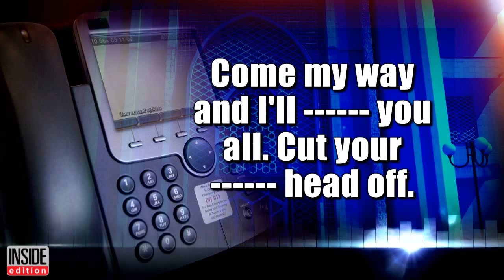Donald Trump Defends Muslim Ban on Live TV: It's About Safety, Not Religion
Donald Trump continued to raise eyebrows on "Live with Kelly & Michael." Some in the audience seemed hesitant at times but the crowd warmly received the GOP front-runner. Michael Strahan asked him about his recent comments made regarding Muslims. ...